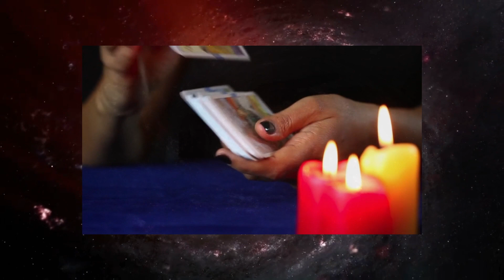😡 DAS WIRD DICH WÜTEND MACHEN! 🤬 Jungfrau - Horoskop - 01.August 2023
Jungfrau Horoskop für Juli und August  2023, Entdecke deine Zukunft mit meinem täglichen Horoskop, das Zeichen Jungfrau In der Liebe, Arbeit und Gesundheit.